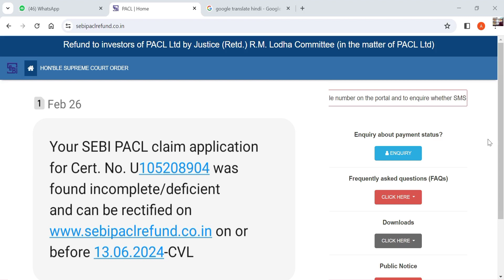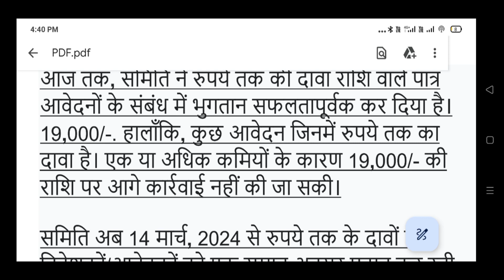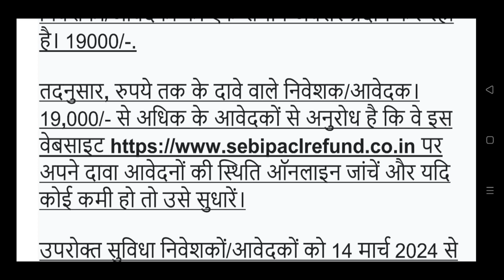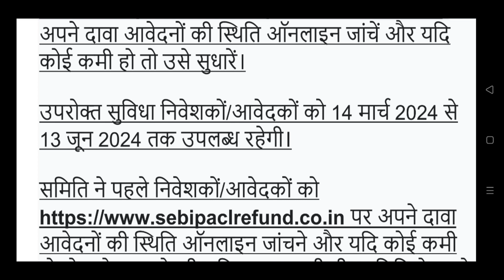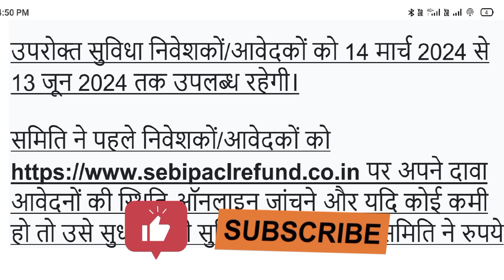पल्स कम्पनी का पैसा कब मिलेगा। sebi pacl claim application corection form kaise fill karen।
your sebi pacl claim application was found incomplete defiecient and can be rectifiad